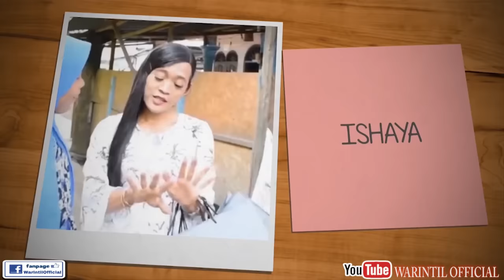KEMBALINYA SEPEDA RITA || KONTRAKAN REMPONG EPISODE 81